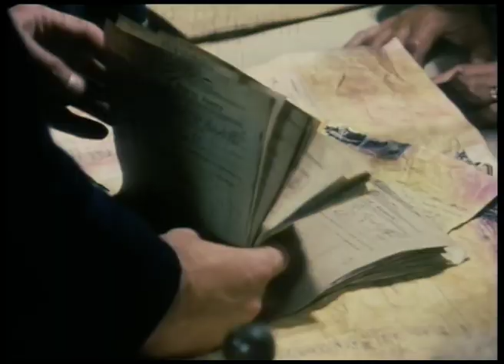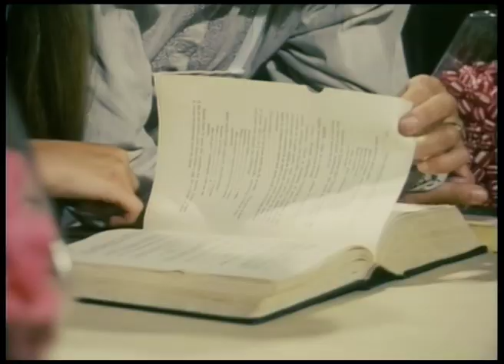Ep6: The New Adventures of Black Beauty: Fear of Water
Episode 6: Fear of Water

Beauty and Vicky rescue a sailor and solve the mystery behind his shipwreck .

One of the most beloved characters in children's literature returns to captivate a new generation.

The New Adventures of Black Beauty is set in New Zealand's rugged wilderness, where Jenny (Stacy Dorning, reprising the character she played in the 1972 series The Adventures of Black Beauty) and her headstrong stepdaughter Vicky (Amber McWilliams) have moved to start a new life.

Into their lives gallops a magnificent wild horse that Vicky instantly falls in love with and names Black Beauty. Together, Jenny and Vicky face many challenges as they struggle to become a close-knit family. Gradually Vicky earns Beauty's trust and Jenny struggles to be accepted by the locals as a female veterinarian.

Beautiful scenery, colorful characters, and heart-pounding adventures make this series a family favorite in the tradition of Little House on the Prairie.

Starring Stacy Dorning, William Lucas, Amber Mc Williams, Bill Kerr, Ilona Rodgers.

Copyright Avoca Media Holdings Pty Ltd